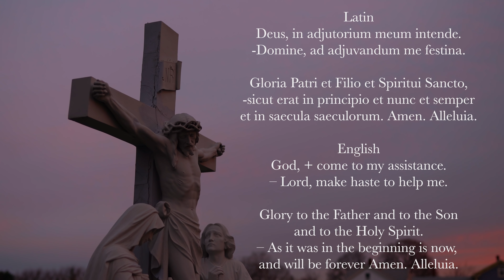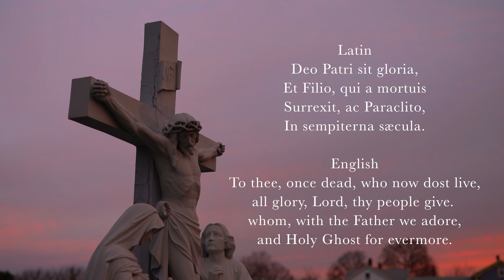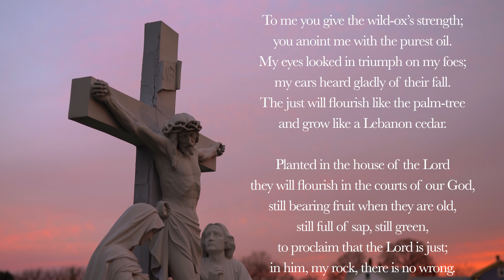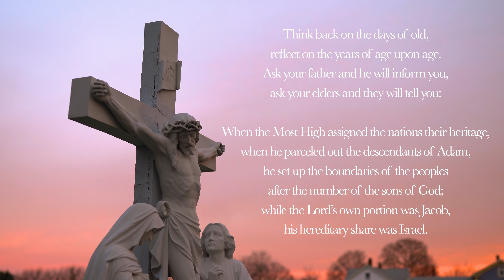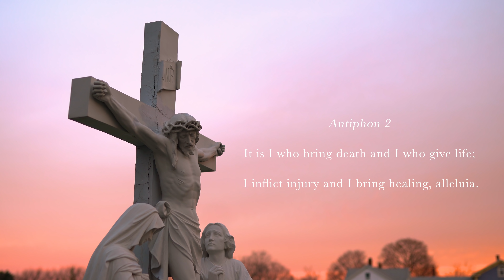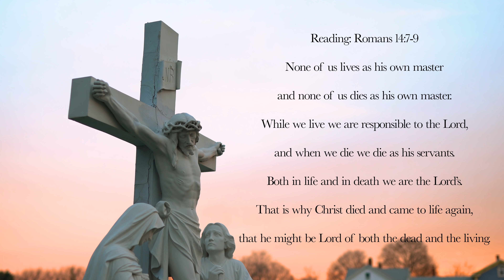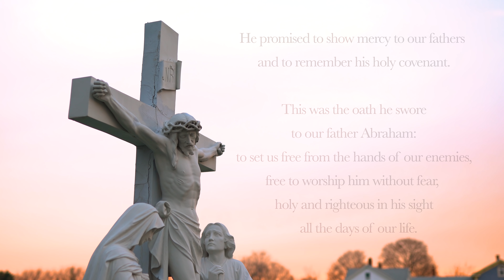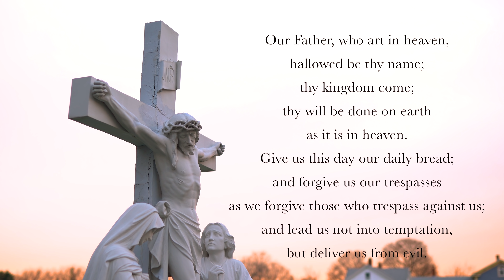4.30.22 Lauds, Saturday Morning Prayer of the Liturgy of the Hours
Lauds, Morning Prayer for the 2nd Saturday in Eastertide, April 30th, 2022.

00:00 Deus in Adjutorium
00:43 Hymn: "Aurora Lucis Rutilat," Ambrosian Hymn. Translation by Robert Campbell.
03:13 Psalm 92 (tone 1)
06:22 Canticle: Deuteronomy 32v1-12 (tone 7)
10:18 Psalm 8 (tone 2)
12:25 Reading: Romans 14v7-9
13:21 Responsory: The disciples rejoiced, alleluia, alleluia.
14:09 Canticle of Zechariah
16:38 Intercessions: Son of the living God, protect your people.
17:44 The Lord’s Prayer
18:21 Concluding Prayers
18:58 Benediction